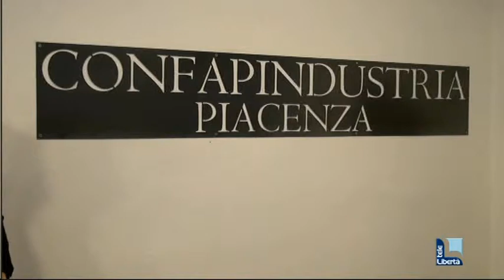Infortuni sul lavoro in calo. Inail: "Contributi per chi investe in sicurezza"